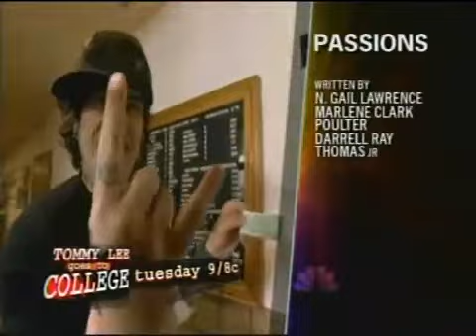Passions Episode #1547 August 15th 2005